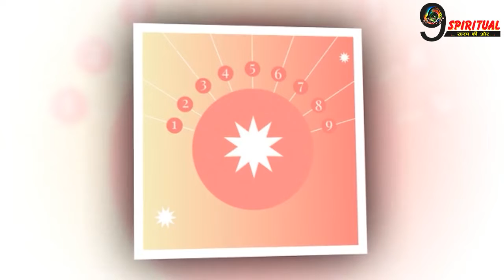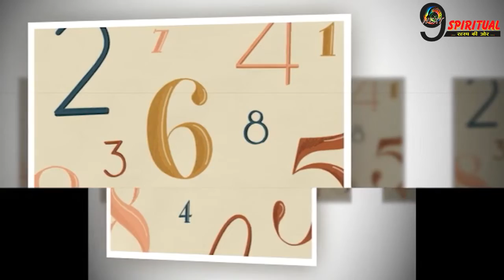अगर ये है आपका मूलांक? तो आपको विरासत में मिलेगी संपत्ति, जानें अपना भाग्य........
हमारे भाग्य का निर्धारण हमारा मूलांक करता है और हमारी उन्नति का राज भी हमारे भाग्यांक में ही छुपा होता है. आइए जाने कैसे.